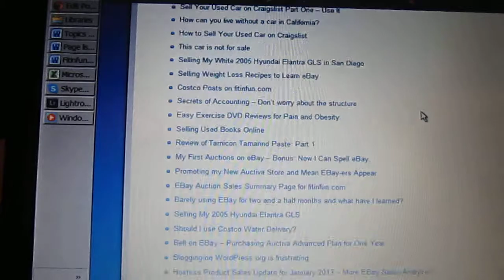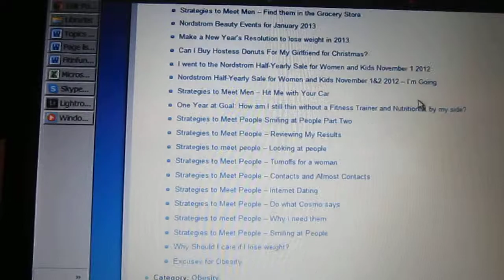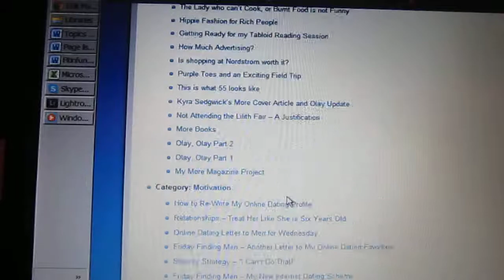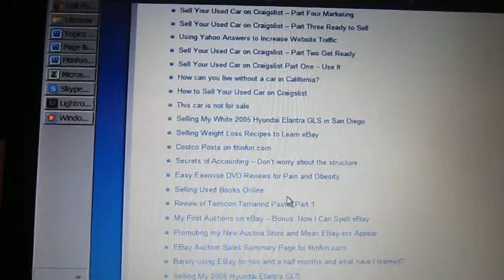[Website] Fitinfun Site Map and Obesity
My new fitinfun site map and reflections on obesity